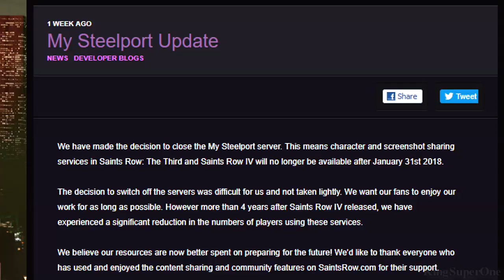Jumped In Trophy | Saints Row: The Third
The My Steelport server are closing on January 31, 2018. Make sure you upload before that date!

Create and share a character online.